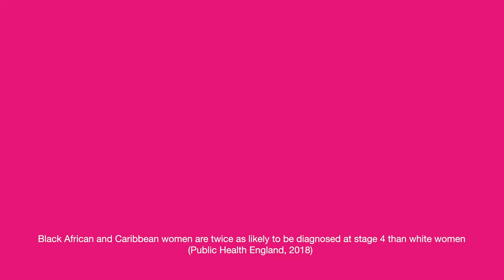For Lucy detecting breast Cancer early was the difference between life & death | Real Stories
When Lucy was diagnosed with breast cancer at 26, she felt isolated. As a young Black woman, she didn’t see her breast cancer experience represented around her. Now, she is sharing her story to become that person for others. Lucy noticed a lump by complete chance. In hindsight, she realised just how important it is to regularly check your chest & get to know what normal looks and feels like for you.

Episode 5 of a 6-part ‘Real Stories’ series from CoppaFeel!

About CoppaFeel!: We are the first breast cancer charity in the UK to focus solely on raising awareness of the diseases in young people. We ensure breast cancer is diagnosed early and correctly by giving young people the confidence to check their chests and to seek help about changes 💕